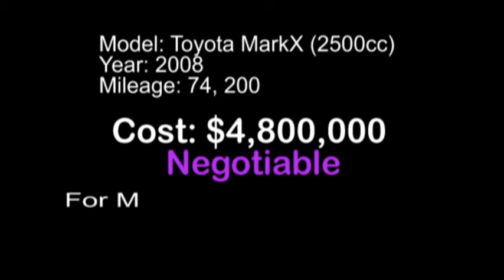Leaving Guyana 2008 Mark X For Sale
Leaving Guyana, Luxury Car For Sale!

Model: Toyota Mark X (2500 CC)
Year: 2008
Mileage: 74,200
Asking Price: $4,800,000 (Negotiable)